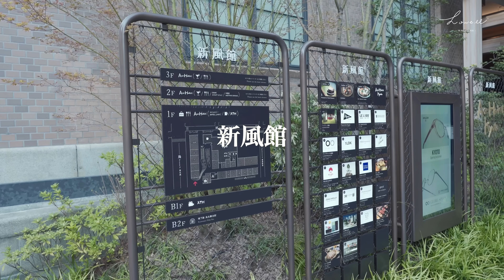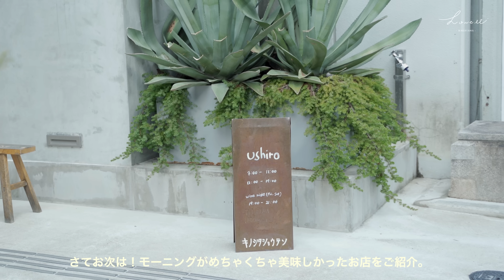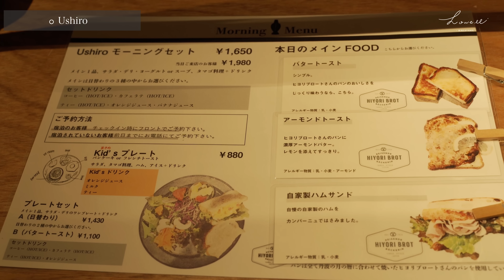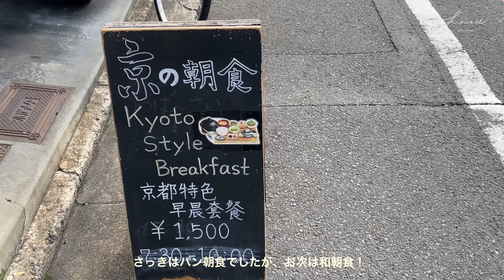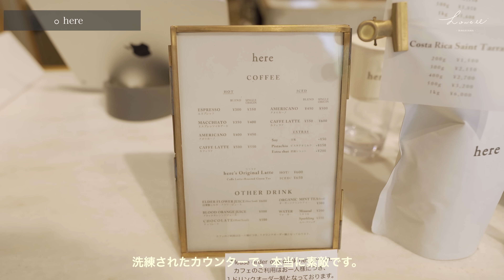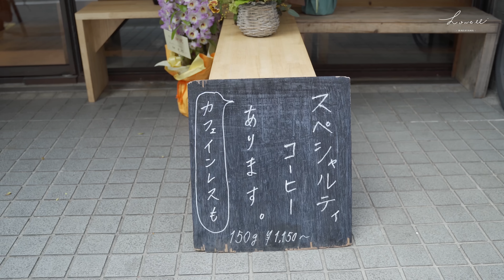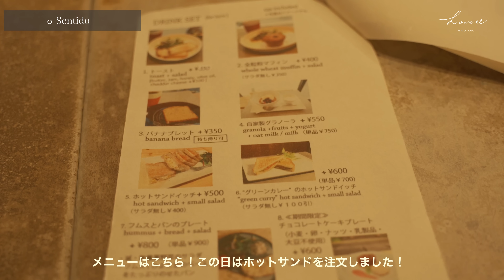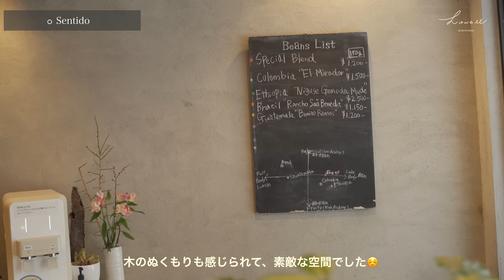【京都】行ってよかった烏丸御池カフェを一挙紹介！｜京都のおすすめカフェ・グルメ｜京都旅行・観光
こんにちは、HOWELLです☺️
京都の地域別まとめ動画！第二弾です！

今回は烏丸御池周辺でおすすめ店をまとめてみました！
前回紹介した四条からも歩いていける距離だし、合わせてチェックしておいてくださいね😆

ではゆるゆるご覧くださいませ〜〜。

OP 0:00~

新風館(0:45~)
京都府京都市中京区場之町５８６−２

Café Kitsuné Kyoto ShinPuhKan(1:27~)
京都府京都市中京区場之町５８６−２ 新風館 1F

coffee and wine ushiro(4:26~)
京都府京都市中京区桝屋町７５ TSUGU京都三条 THE SHARE HOTELS 1階

旬菜 いまり(7:57~)
京都府京都市中京区西六角町１０８

here Kyoto(10:17~)
京都府京都市中京区姉西洞院町５２４

Sentido(12:35~)
京都府京都市中京区笹屋町４４５ 日宝烏丸ビル 1F

【camera】iPhone11 pro
　　　　　 SONY α7iii